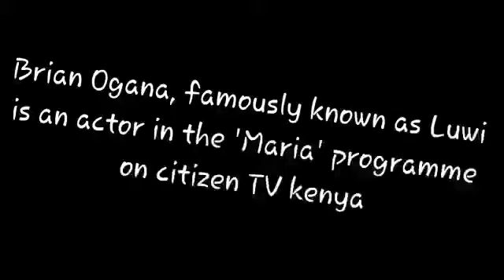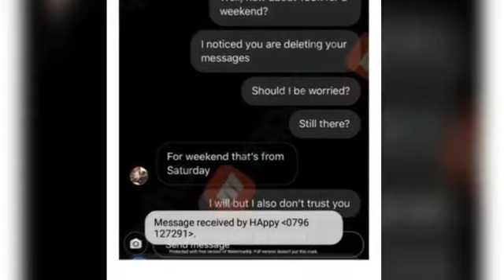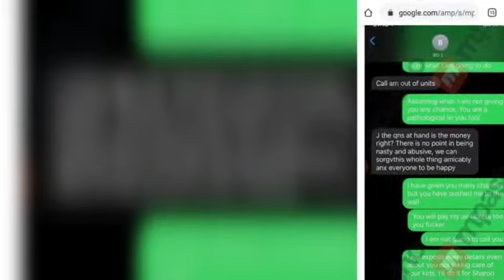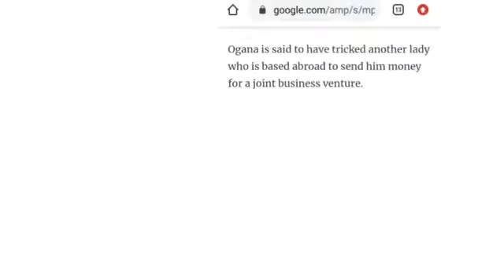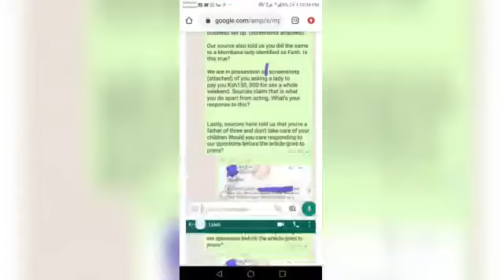Is luwi hitting on older women for money? Check the videos